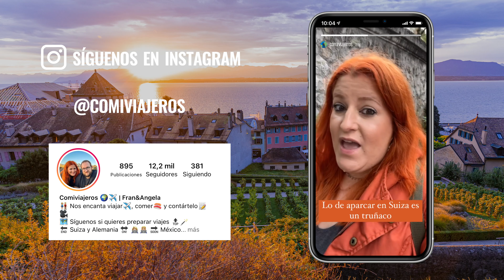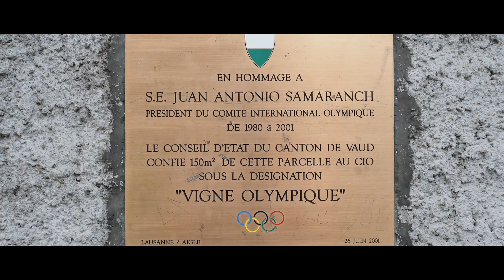El lago más GRANDE de Europa 🤯 Flipamos con LAUSANA y el castillo de Chillon 🏰 | SUIZA #2🇨🇭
¡Hola Comiviajeros!

Continuamos nuestra vídeo-guía de Suiza con un vídeo en el que os enseñamos el día que pasamos recorriendo la orilla norte del lago Lemán, el lago más grande de Europa occidental. Te contamos qué ver en esta preciosa ruta por el lago Lemán, cuáles son los puntos de interés más importantes, dónde aparcar, cómo moverse, dónde dormir, etc... Y es que en esta jornada tuvimos la oportunidad de visitar lugares tan increíbles como Lavaux, Montreux y su estrecha relación con el grupo Queen, el castillo de Chillon, el precioso castillo de Aigle o el encantador pueblo de Les Diablerets, muy cerca del Glacier 3000.

Si quieres más información sobre qué ver en los alrededores del lago Lemán y sobre cuáles son los puntos de interés más importantes de esta zona de Suiza, puedes consultar este post:
PRÓXIMAMENTE

¿Estás pensando en viajar a Suiza? ¿Necesitas saber cuál es la mejor ruta en coche por el país, qué ver en Suiza o cuáles son los lugares que no te puedes perder por nada del mundo? ¿Crees que es imposible viajar a Suiza barato? Con esta video-guía de viaje a Suiza resolveremos TODAS tus dudas 😉

Tienes la guía completa de nuestra ruta por Suiza en coche hablando de nuestro recorrido, presupuestos, qué ver, dónde dormir, dónde comer, etc...

*NUESTRO EQUIPO:
Cámara para vlogs
Cámara reflex para fotos y vídeo
Objetivo TAMRON 18-27mm
Cámara de acción de DJI
iPhone XS de Fran
iPhone 12 Pro Max de Ángela
Dron DJI Mini 2
Estabilizador para los móviles
Tarjetas de memoria
Trípode Gorillapod
Discos Duros
Ordenador portátil
Mochila fotográfica
Ordenador con el que montamos los vídeos
Powercube (adaptador para los enchufes)
Cargador USB rápido con 4 puertos
Cargador de carga rápida para el coche
Foco pequeño con adaptador para las cámaras
Trípode Hama
Cascos de Ángela
Cascos de Fran